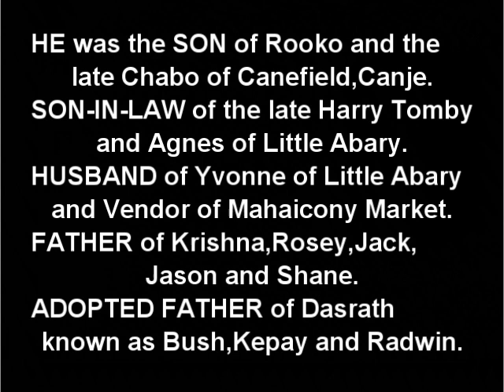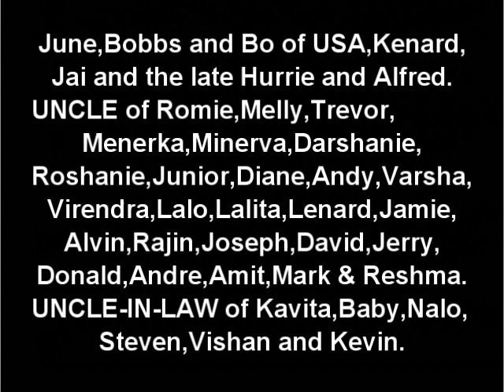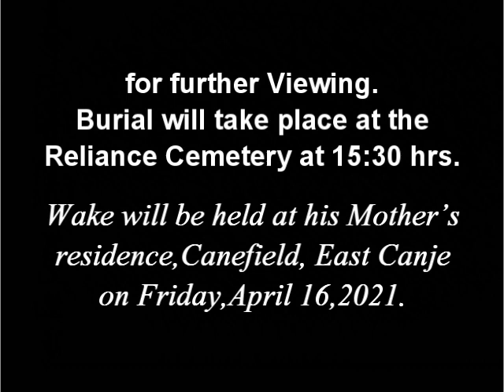Death Announcement - Rajkumar Ramkisoon